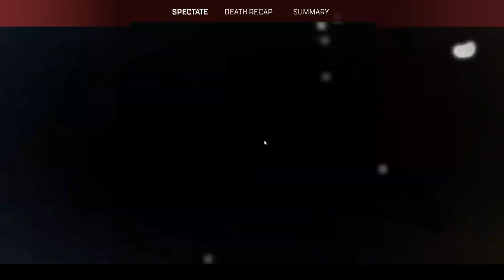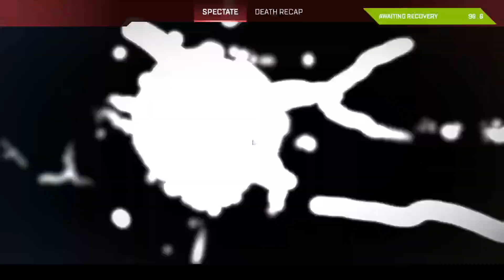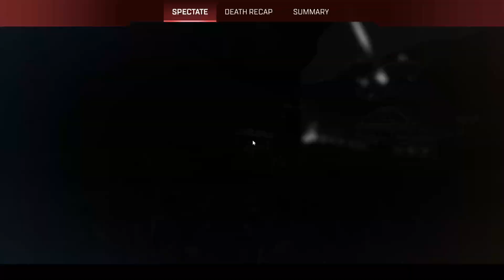APEX NEW MODE AND ASH HEIRLOOM LETS GOOOOOO